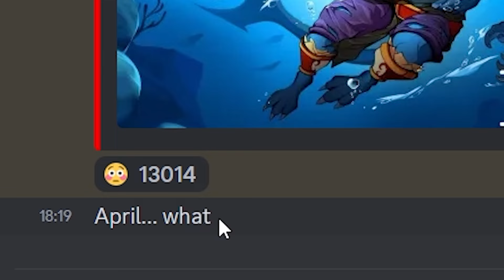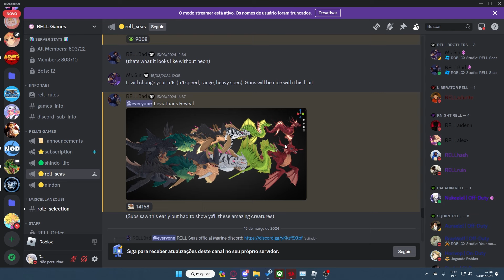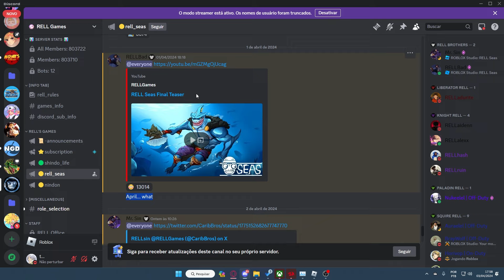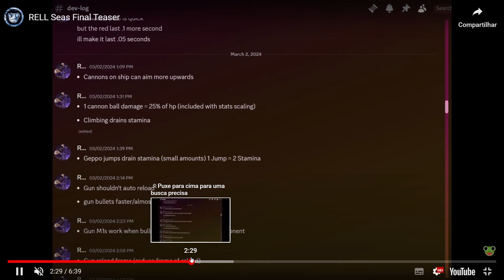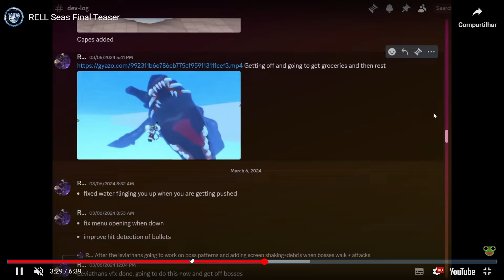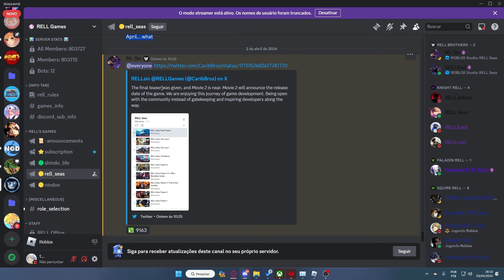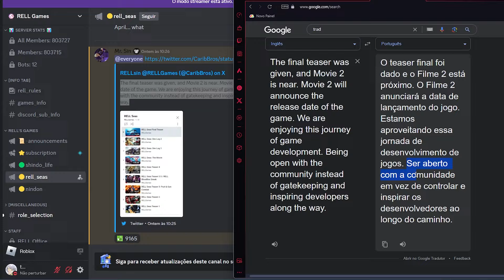FINALMENTE a DATA de LANÇAMENTO do RELL SEAS !?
Hoje eu vim mostrar para vocês todas as novas informações que lançaram no servidor do rell seas, e a maioria tem haver com a data de lançamento do rell seas, sim a pergunta de " quando lança rell seas " finalmente vai ser respondida.